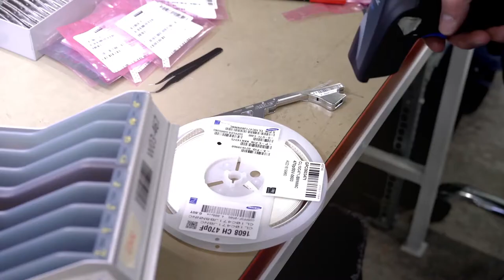Eurocircuits Assembly - Overview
This video gives a 5 minute complete overview of the Eurocircuits Assembly Manufacturing Process, from data to shipped boards.